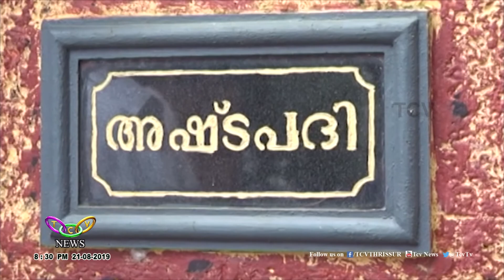ഇനി ജനാര്‍ദ്ധനന്‍ നെടുങ്ങാടിയില്ല | TCV Guruvayur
ഗുരുവായൂരപ്പന് മുന്നില്‍ കൊട്ടിപ്പാടി സേവ ചെയ്യാന്‍ ഇനി ജനാര്‍ദ്ധനന്‍ നെടുങ്ങാടിയില്ല. ക്ഷേത്രങ്ങളില്‍ മാത്രം ഒതുങ്ങി നിന്നിരുന്ന ജയദേവ കൃതിയായ ഗീതാഗോവിന്ദത്തെ ജനകീയമാക്കിയ അതുല്യ സോപാനഗായകനാണ് ജനാര്‍ദ്ദനന്‍ നെടുങ്ങാടി